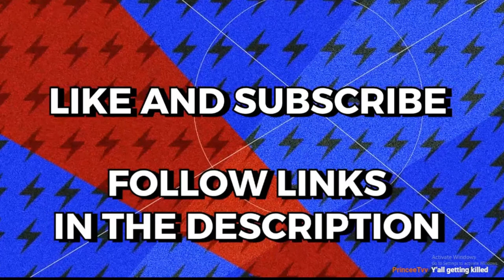Reaction to AMP TAKEOVER did NICK BRIZZ SHOW???????